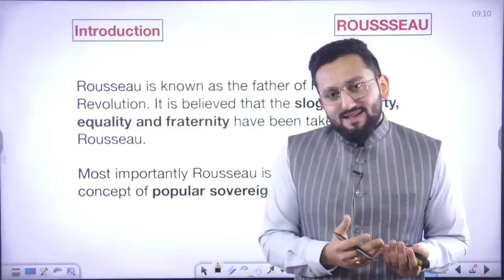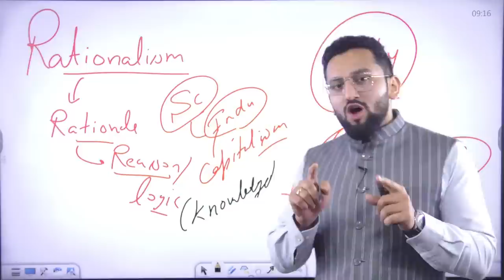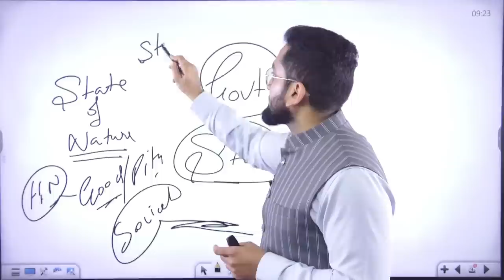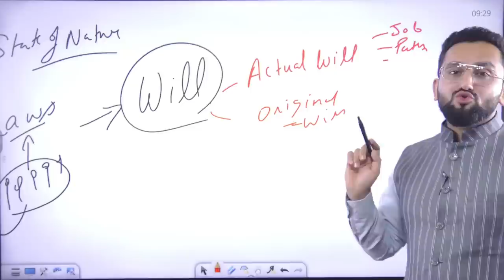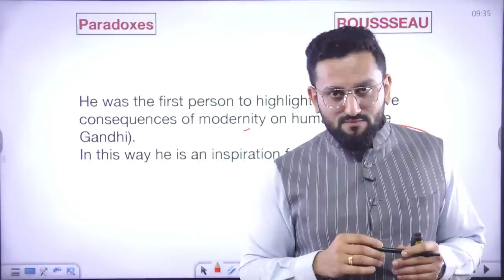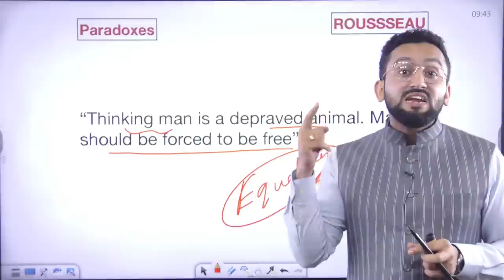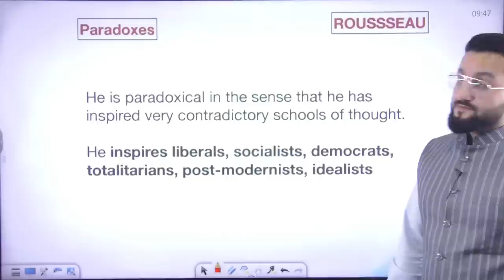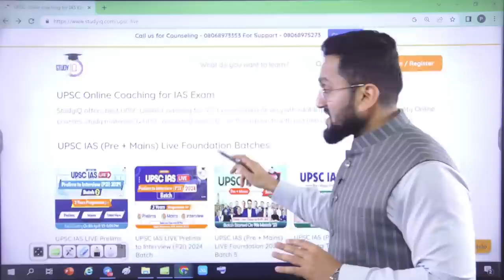Thinkers Who Inspired Hitler & the French Revolution | Paradox Analysis | UPSC GS & PSIR | StudyIQ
This video is ideal for UPSC (Union Public Service Commission) General Studies (GS) and Political Science and International Relations (PSIR) aspirants, as we discuss key concepts and historical paradoxes that are relevant to these subjects.
Join us as we analyze the paradoxes of history and gain a deeper understanding of the influential thinkers who shaped the course of world events.

Admissions Closing on 7th April 2023 | Batch Timing 6:00 PM